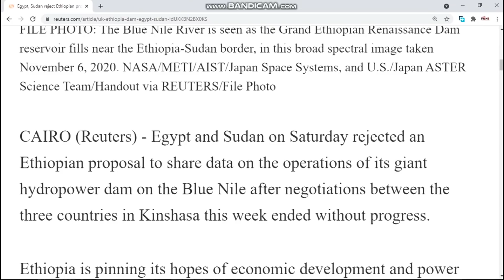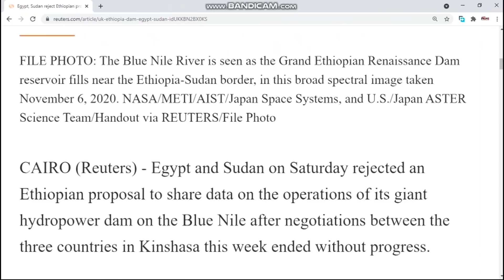Deg Deg Masar iyo Sudan o Diiday Baaqi Itoobiya o Dagaal ku Dhawaaqay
itoobiya masar sudan